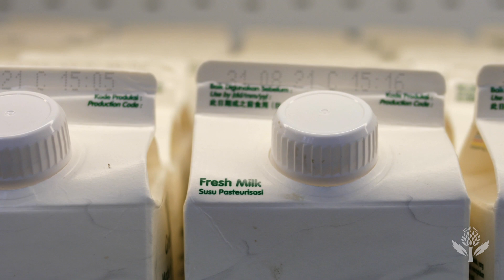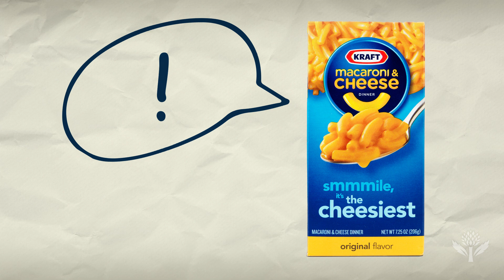Artificial Dyes in Food | Encyclopaedia Britannica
Red, white, and synthetic blue? Exploring what goes into artificial dyes in our food.